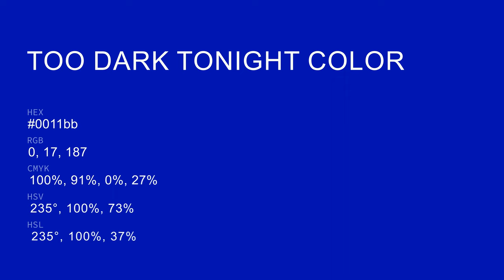Too Dark Tonight color 0011bb hex color - Blue color - Warm color 0011bb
What color is Too Dark Tonight ? 0011bb hex color - Blue color - Warm color 0011bb

Hex 0011bb Color Code is also known as Too Dark Tonight color.